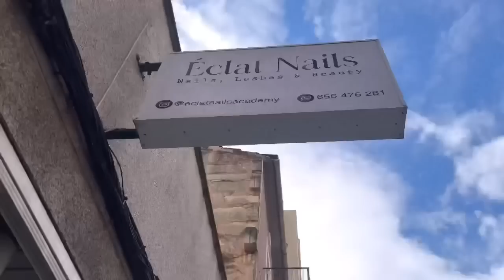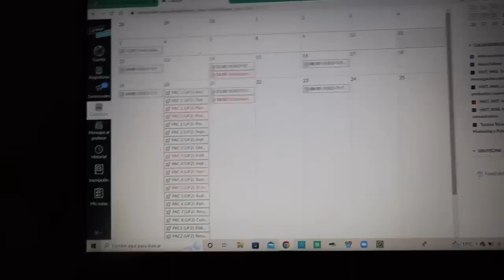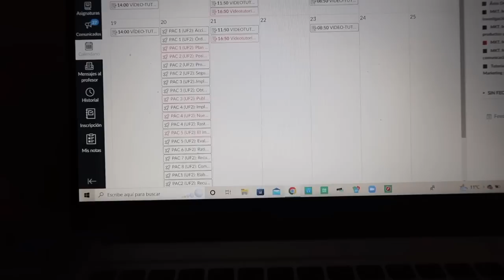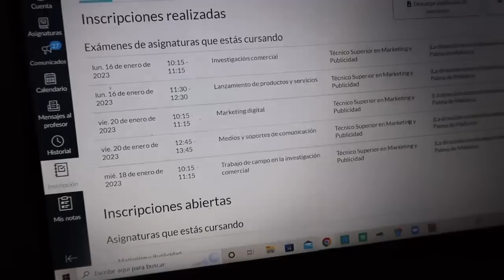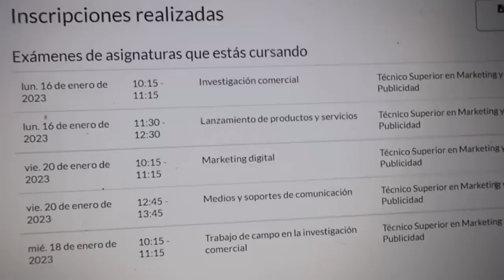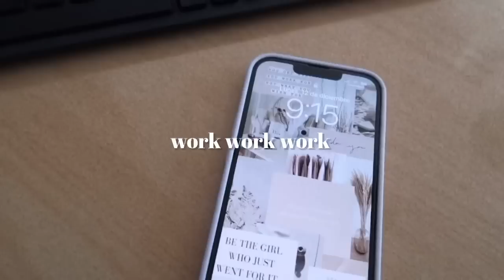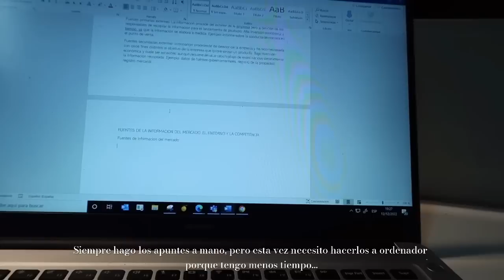vlogmas 2: días de trabajo y clases, gafas nuevas + percance con Lia | apagayvamonos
Hola! Aquí tenéis el segundo vlogmas! Espero que os guste mucho!

Muchas gracias por estar siempre!